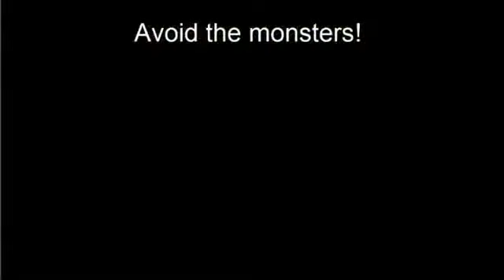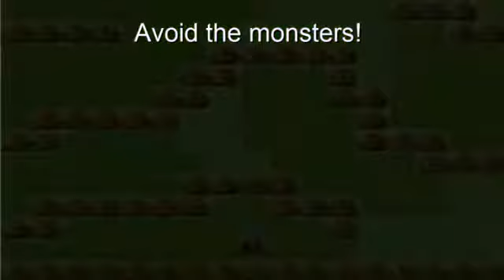Hunt! - Gameplay Trailer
One day, in a land know as "Invertuba" the Devil Dragon launched an attack!